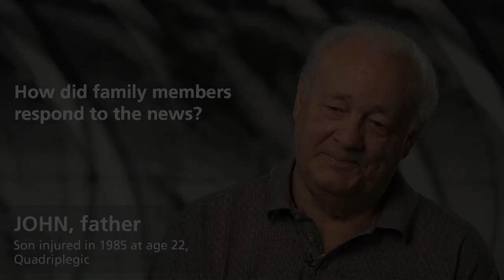John: How did family members respond to the news?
Son injured in 1985 at age 22, Quadriplegic
For Families Facing Spinal Cord Injuries

Our whole family was tight, nobody walked away from it.  They all joined in and helped out, whatever they could.  Let Joanie and I would go away; my brother-in-law would come over and stay, you know, my sister-in-law. They would stay and take care of Johnny, just so that we could get away for a couple of days, you know.  Because that first two-three years is tough, and then after that it got easier, started getting easier.